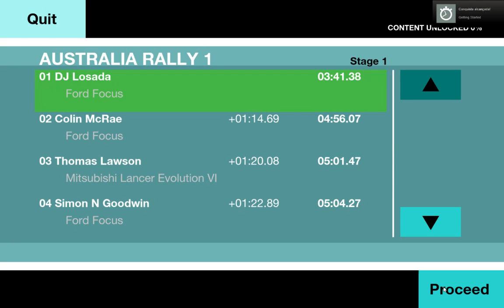Colin McRae Rally HD - PC